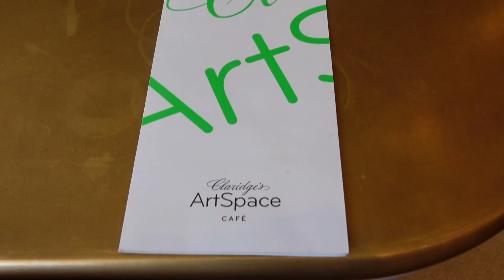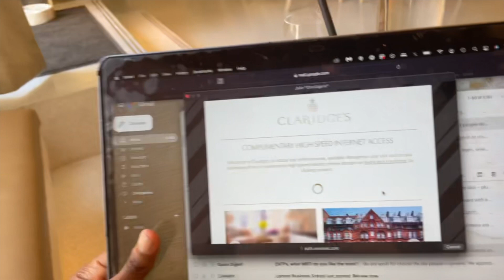London Luxury Solo Date Guide for Women in Their 20s (Part 1)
Today I decided to go on a solo work date to claridges art Space in Mayfair London. This is the first episode of my solo date series where I lead you through the luxury spots in London I recommend you visit. I am also plant based / vegan so this will be a great opportunity for you guys to see what I eat as a vegan when going to these high end locations.